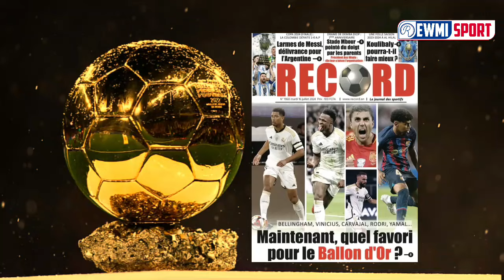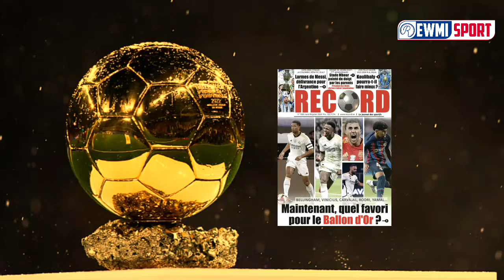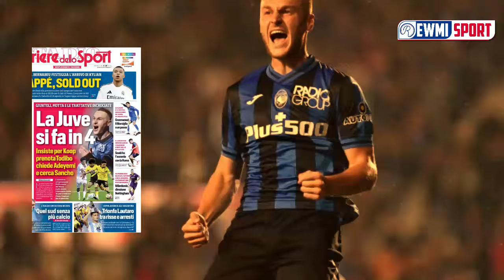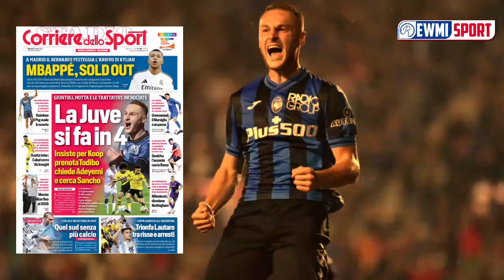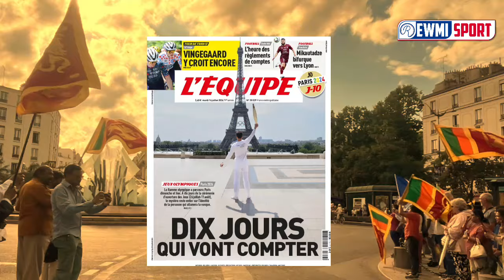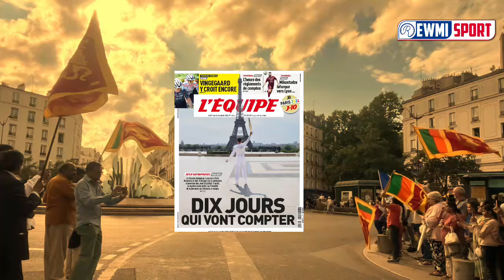🚨 BALLON D'OR 2024 ❓️ ( REVUE DE PRESSE DU 16 JUILLET)